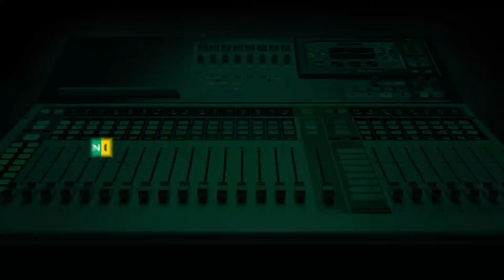What is The Place of A Woman?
"A man would not tell me where my place is, that would never happen," - Joyce Onyemuwa explains on the Sunny Side why gender disparity must be kicked against.